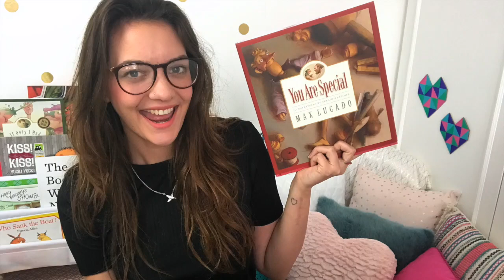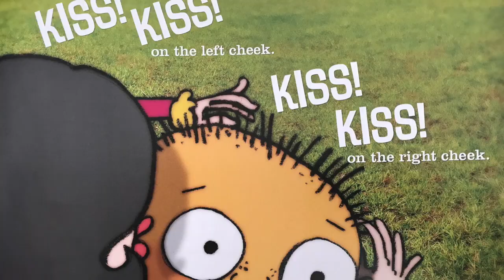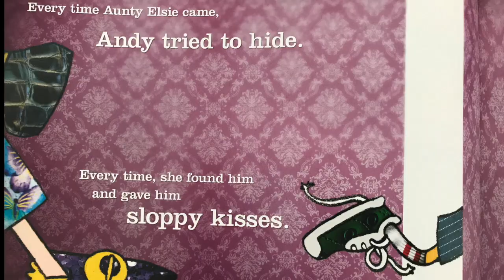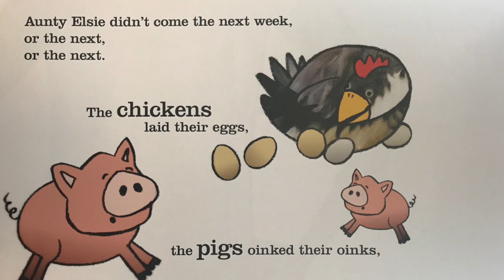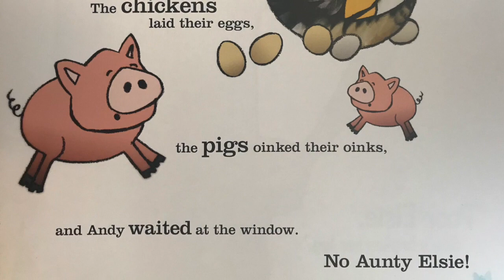READ ALOUD Storytime with Miss Best - Kiss! Kiss! Yuck! Yuck! - Kyle Mewburn, Ali Teo, John O'Reilly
The loveable story of a boy who really doesn't like kisses from his Aunty Elsie. Until one day, he stops getting them...Could his disdain for his Aunty's kisses be reversed?
Kiss! Kiss! Yuck! Yuck! Written by Kyle Mewburn. Illustrated by Ali Teo and John O'Reilly. Published by Scholastic New Zealand Limited.